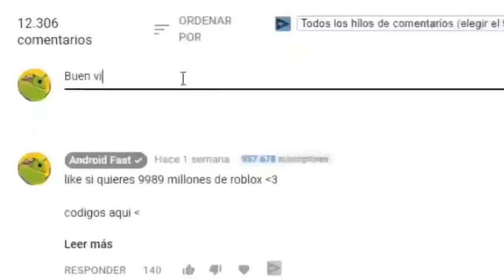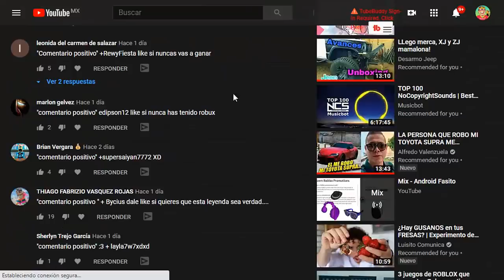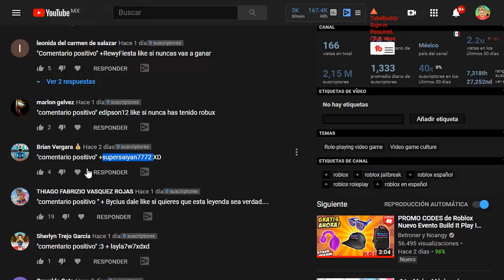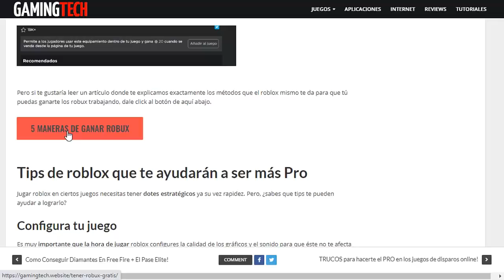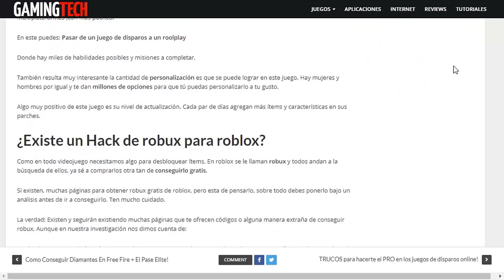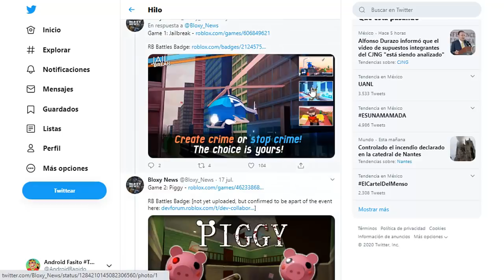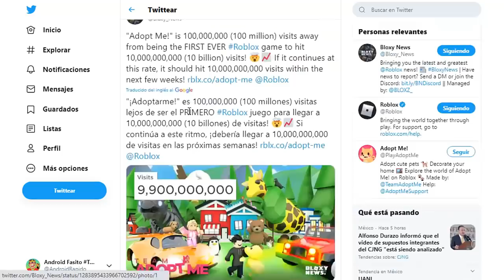😱NUEVO EVENTO PARA ROBLOX *ITEMS Y MAS*